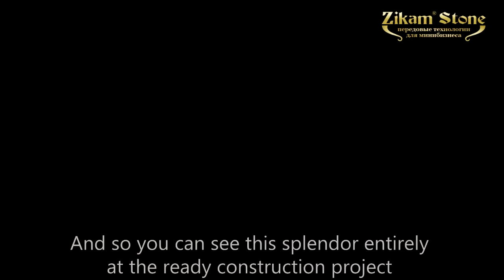Угловые формы для облицовочного камня-02